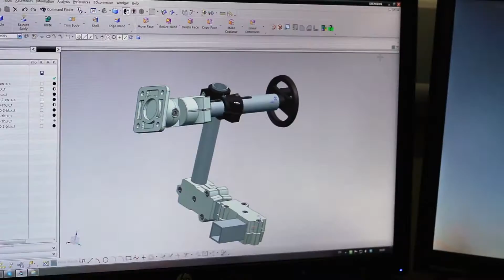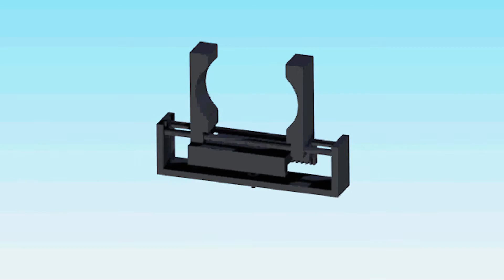MSc by Research in Robotics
MSc by Research in Robotics aims to produce specialists with the tools and techniques needed to develop robotic products and systems for the fast paces service robotics market.